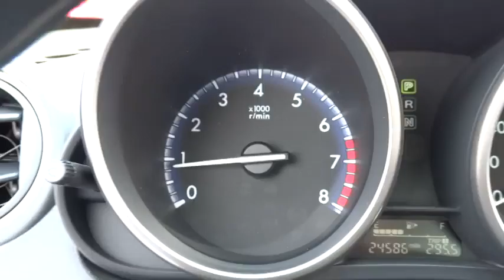2012 Mazda Mazda3 Waukegan, Gurnee, Kenosha, WI, Zion, Antioch, IL X1320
2012 Mazda Mazda3
2012 Mazda Mazda3 i Sport - Stock#: X1320 - VIN#: JM1BL1UF4C1522763

Classic Kia
515 N Green Bay Rd

Stop by and take a look at this clean 1-Owner 2012 Mazda Mazda3 i Sport while we still have it! It is full of convenient features. Roomy yet agile, its tried-and-true automatic transmission and its durable Gas I4 2.0L engine have lots of pep for a budget-friendly price. You've done your research, so stop by Classic Automotive Group at 425-515 N Green Bay Rd, Waukegan, IL 60085 this weekend to take a test drive of this great vehicle!Vehicle history reports are available for all vehicles on our website